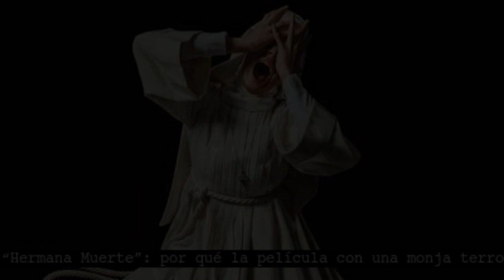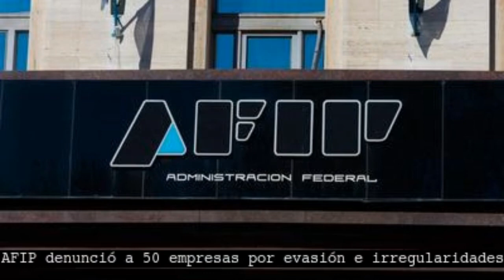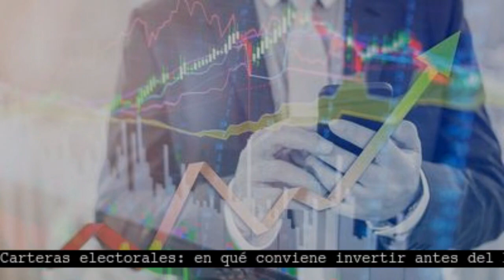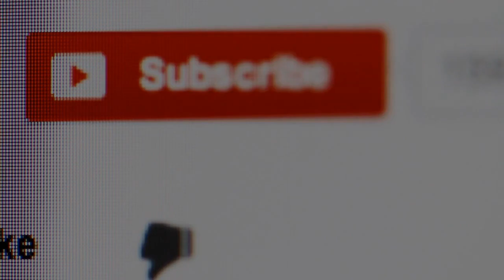Resumen de noticias del 30 de Octubre del 2023 por la siesta